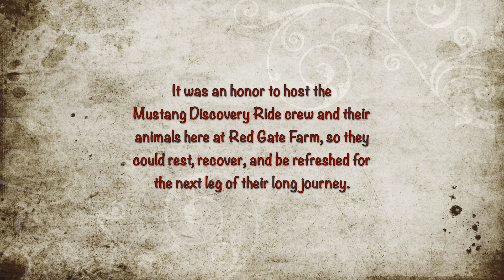The Mustang Discovery Ride Comes to Red Gate Farm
The Mustang Discovery Ride crew stopped at Red Gate Farm for some R&R!  We had a great 4 solid days getting to know each other, sharing stories, and then sending them back on the trail.